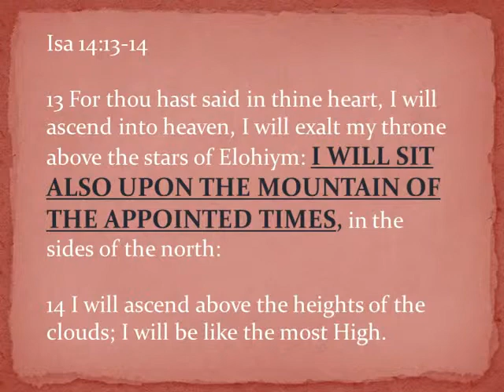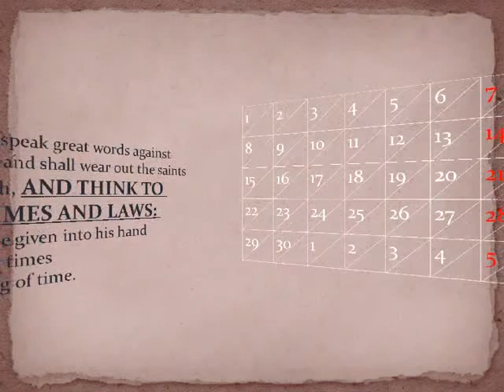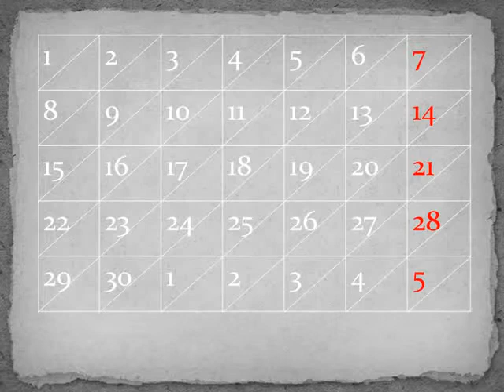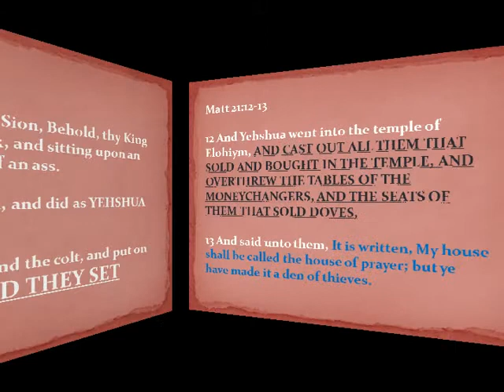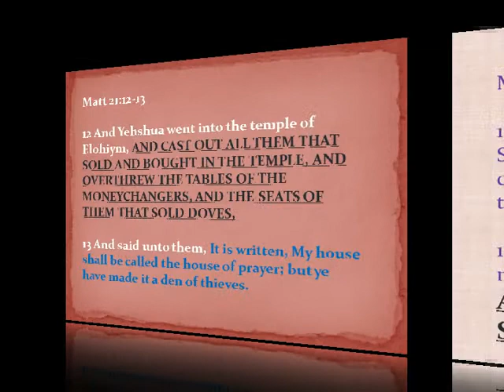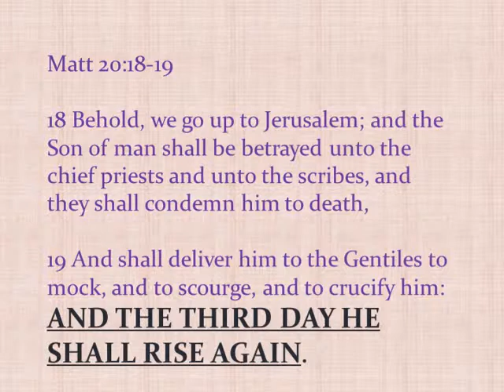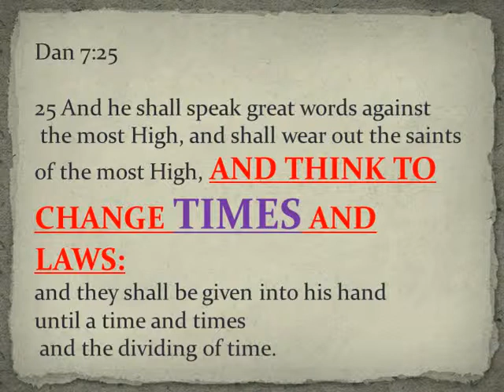CHANGING TIME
This segment expands on the deception of satan changing our Creator's calendar system.

It outlines some of the damage done to true worship and discusses the true timing of the resurrection of the Messiah.

It discusses some of the evidence to a lunar based calculation for the weekly Sabbaths as well as discussing the position of the opponents to this.

On June 20th, 2012, the day after the Most High spit me out of the belly of the giant ocean traversing plane back here in the chief seat of the scattered descendants of Israel, He revealed that He had restored His 30 day months.

He returned me here 30 days prior to His first fruit harvest that was on July 19th on the calendar that satan's children use.

He has not yet returned the rotations of His luminaries to reflect this restoration by design.

He has done so to testify to part of His witness against the children of Israel.

The reason why He has not yet returned the cycle of the moon to the 30 day rotation is found in the testimony of His word.

It starts with the reason why He altered them in the first place.

He altered them because Hezekiah did not believe His word that He spoke through His servant Isaiah and he required a physical sign.

Yehshua told us that at the time of the judgment, there would be no other sign given except for the sign of Jonas.

And when He said this, He said that a wicked and an adulterous generation seek after a sign.

He was referring to those of you who seek after a different sign other than that which YEHWEH's word testifies to.

By not returning the cycle to its 30 day rotation, YEHWEH is illustrating the judgment of His word that He has spoken through His servants the prophets.

Yehshua's 3 days and 3 nights in the tomb set up the sign of Jonas.

The 3 different tiers of this sign testify that the Most High has restored His 30 day months.

He set it up this way in order to stamp His judgment on those of you who do not believe His word that He has spoken through His servants the prophets and require a physical sign.

Yehshua gave us many signs that He was YEHWEH's only begotten Son and our Messiah.

So when He said that no other sign would be given except for the sign of Jonas, He was referring to a sign that is for something specific.

The same is true with the 2nd witness.

YEHWEH's word gives us several signs that testify to His 2nd witness like His Ezekiel 24 sign that is His promise that He has sent me to you.

Therefore the sign of Jonas is a sign that was to accompany the time of the judgment is for something specific.

It is not a sign that was going to identify Yehshua or the 2nd witness, but rather it was going to testify to a specific event.

And this event is the restoration of our Creator's 30 day months and therefore the restored timing of His appointed times.

He has funneled the day and the year of His wrath into the 7 days that are between the 1st day and the 8th day of the 11th month on His restored calendar.

This period of time will be between the 13th and the 20th day of January, 2014 on satan's calendar.

Return to that which the Most High has restored and prepare to meet your Maker by letting Him rule over you so that He will uncover His arm to you.

Otherwise, prepare to meet Him through His hot indignation for your refusal to do so.